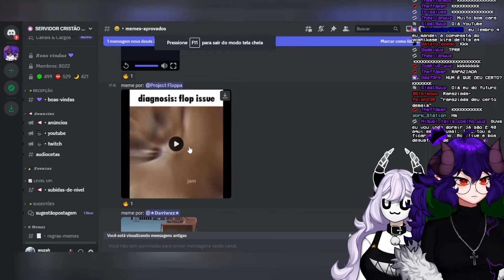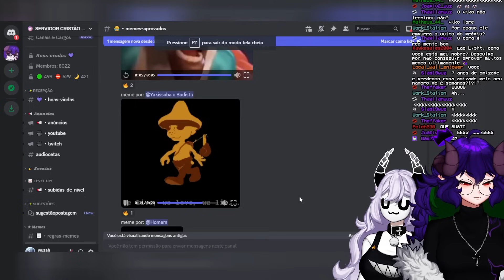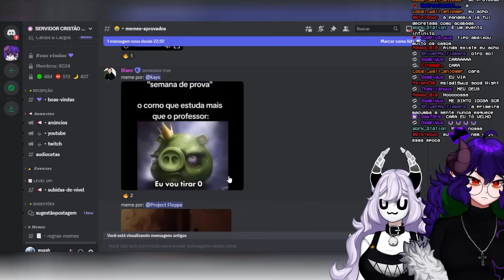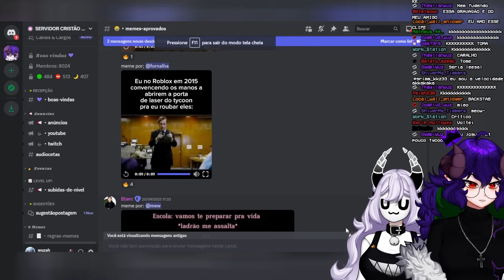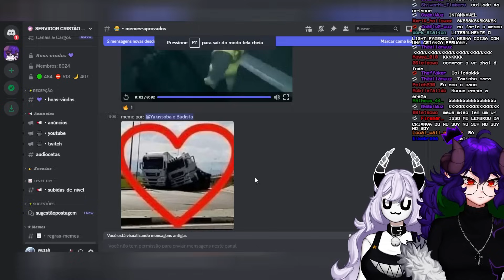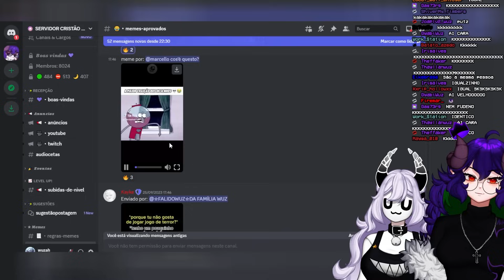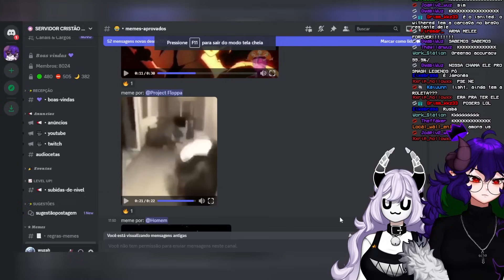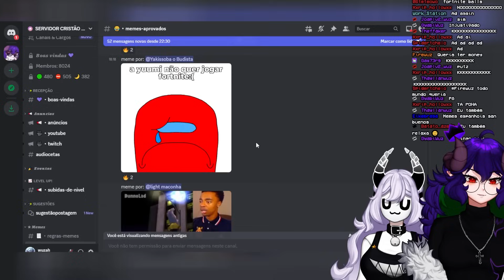Reagindo aos MEMES dos inscritos #15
★ 「Tags」
GERAL
NESSE VIDEO